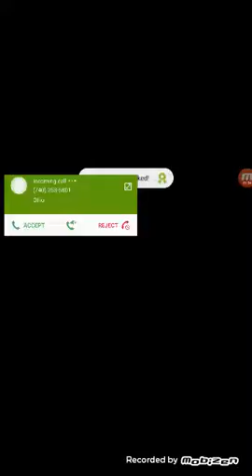I'm playing the car game